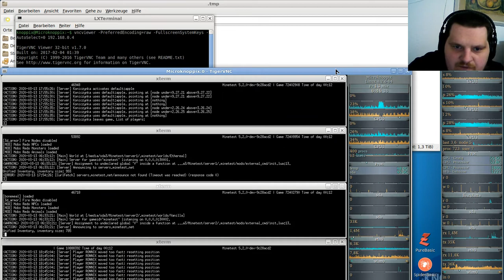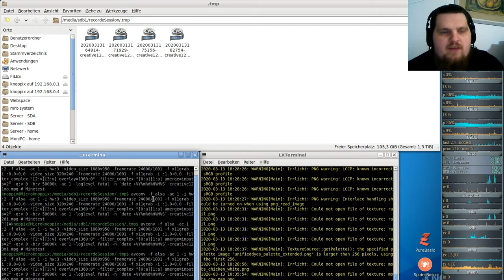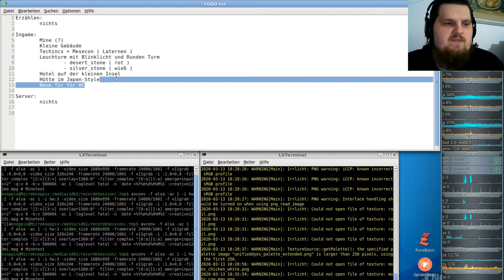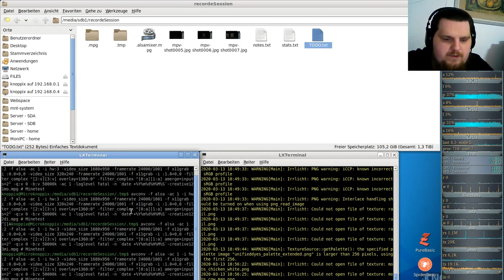Let´s Play Minetest - German-Creative-server ( Minecraft orientiertes Spiel ) #124